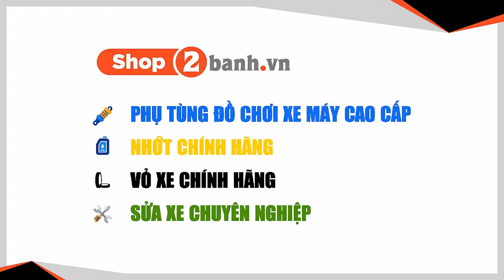Thay vỏ Exciter 135 với Michelin City Grip Pro tại Shop2banh.vn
TRUNG TÂM BUÔN BÁN PHỤ TÙNG - ĐỒ CHƠI XE 2BANH:
CN1: 309 Vườn Lài, P.Phú Thọ Hòa, Q.Tân Phú 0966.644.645

Shop bán phụ tùng đồ chơi xe: shop2banh.vn
Diễn đàn xe máy Việt Nam : 2banh.vn
Thông tin giá xe máy Việt Nam: giaxe.2banh.vn